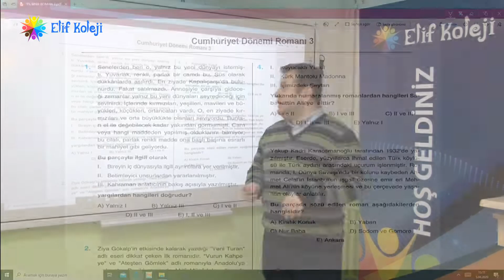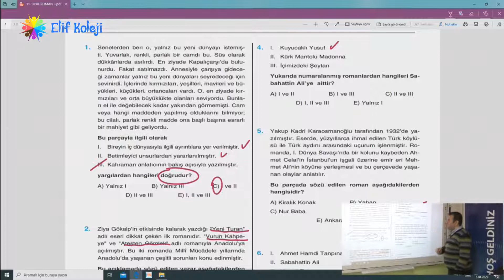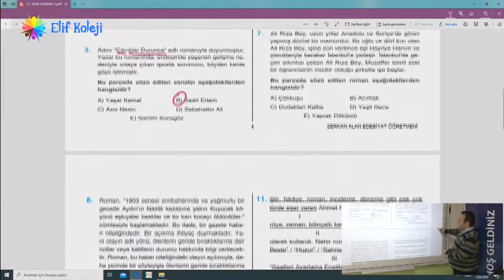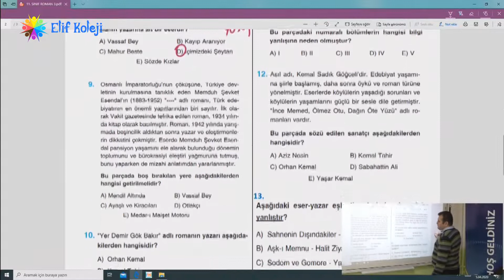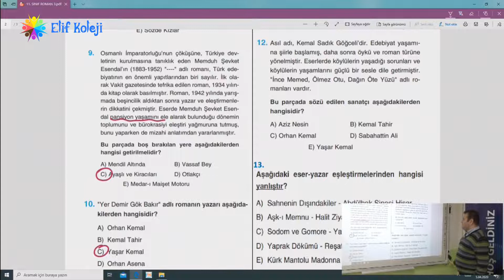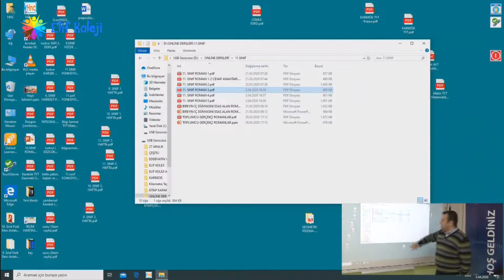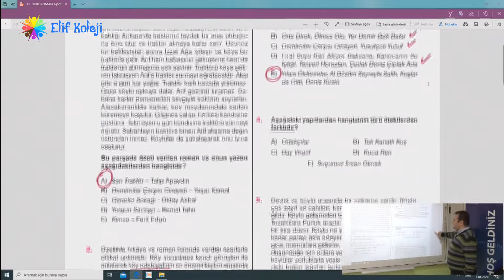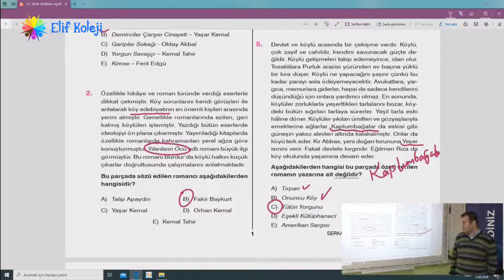11.SINIF - EDEBİYAT - ROMAN TEST ÇÖZÜMÜ - 2